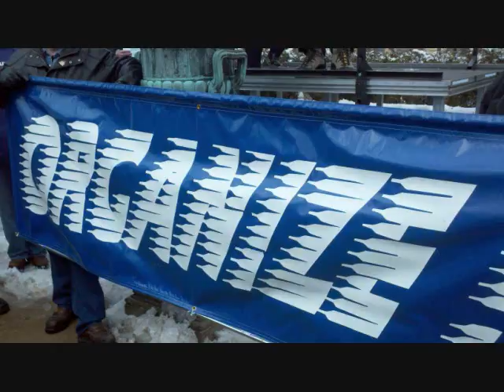We Are Wisconsin: Union Protest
1. Get some friends you trust and respect, and identify a tax dodger to target.
2. Find the company's flagship store in your neighborhood. Scout it out. Determine the best way to shut it down.
3. Pick a meeting point and time. Ask some high-profile people to tweet a link explaining what you are doing and why. Ask Michael Moore, Naomi Klein, Glenn Greenwald—anybody who can reach thousands of people quickly.
4. Send the call out to as many active networks as possible. For example, the Coffee Party got a huge number of followers on Facebook but hasn't done much—why not turn it into a network to organize this?
5. Pick a Twitter hashtag so people can follow the action as you shut down the target.
6. As soon as you've done this, put a call out for people to copy you, wherever they are around the country, on a certain day.
7. Set up a website to list all the actions being planned, all the information on the targets and all the resources people will need. Use a Google map to show where all the actions are planned.
8. Choose a few carefully crafted key messages and repeat them over and over again to the media. Explain that if X company paid its taxes, Y budget cut or tax increase wouldn't have to happen.
9. Call days of action. Aim to have shutdowns arranged in as many cities as possible.
10. Pick a new target and do it again. Do it bigger.
u.s. uncut, union solidarity, and the real AMERICAN DREAM that we can all work hard and make a fair respectable wage, labor before profit!
Please examine the rest of the proposed Budget Repair Bill.  The section pertaining to public utility contracts is equally troubling for Wisconsinites.

SECTION 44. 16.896 of the statutes is created to read:
16.896 Sale or contractual operation of state−owned heating, cooling,
and power plants. (1) Notwithstanding ss. 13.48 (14) (am) and 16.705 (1), the
department may sell any state−owned heating, cooling, and power plant or may contract with a private entity for the operation of any such plant, with or without solicitation of bids, for any amount that the department determines to be in the best interest of the state. Notwithstanding ss. 196.49 and 196.80, no approval or certification of the public service commission is necessary for a public utility to purchase, or contract for the operation of, such a plant, and any such purchase is considered to be in the public interest and to comply with the criteria for certification of a project under s. 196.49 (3) (b).

this what campaign contributions turn into...kickbacks for the rich!